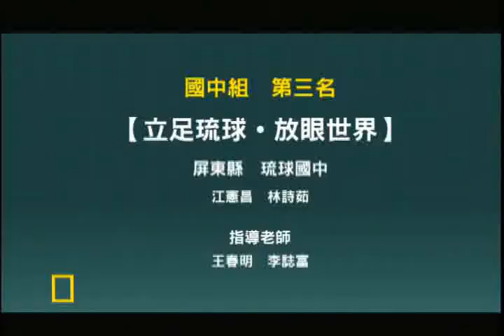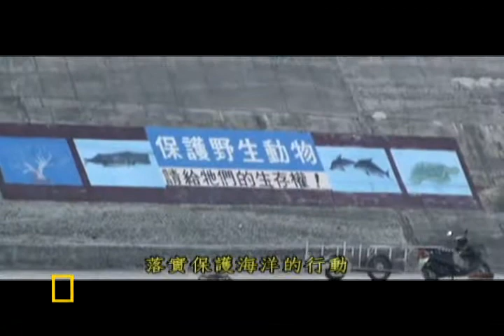開心海洋影像紀實成果展 - 國中組第3名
國中組的作品優秀程度也是不惶多讓~ 為大家介紹開心海洋影像紀實成果展 - 國中組第3名 屏東縣琉球國中的《立足琉球‧放眼世界》